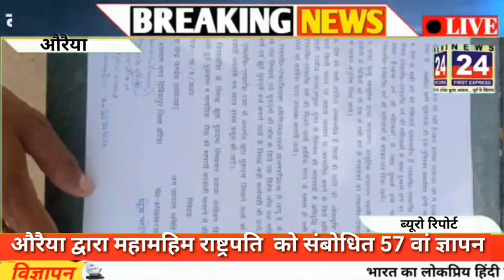औरैया द्वारा महामहिम राष्ट्रपति को संबोधित 57 वां ज्ञापन News 24 first Express